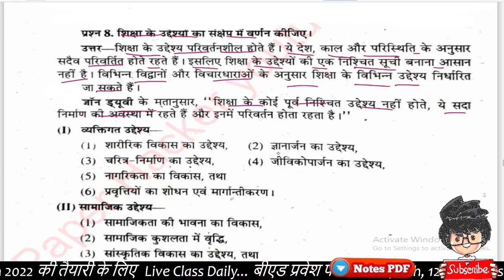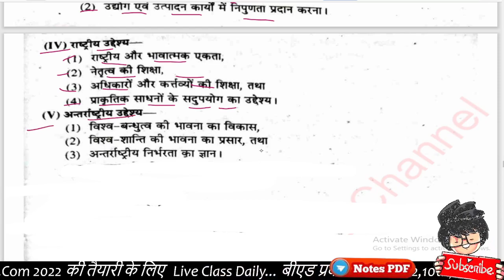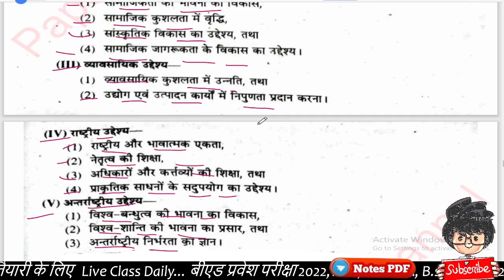BA 1st semester Sociology| important question| शिक्षा के उद्देश्य